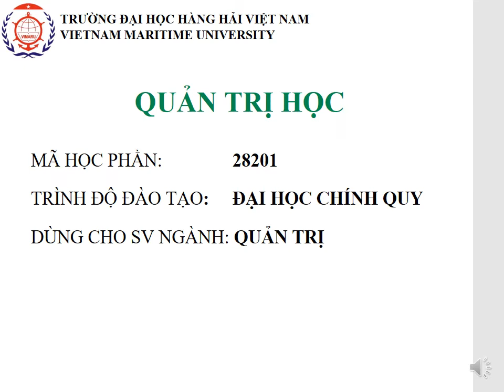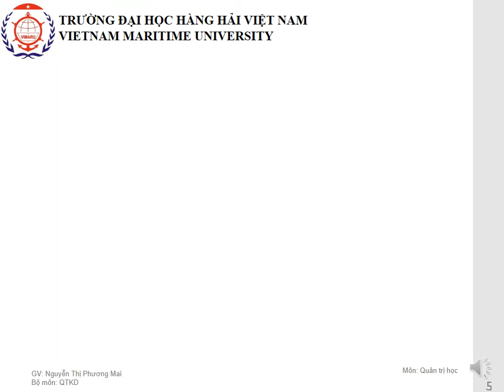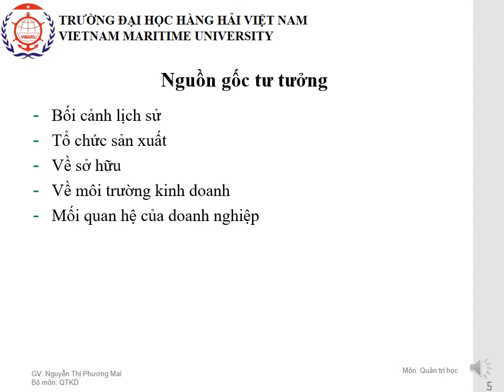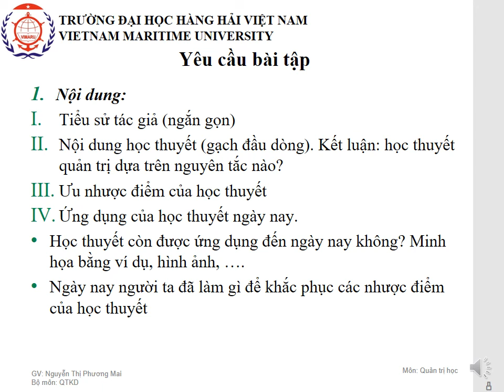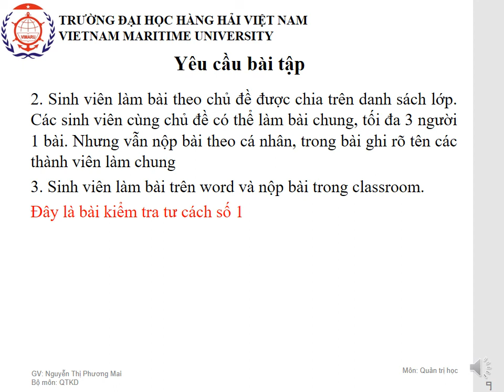Bài giảng quản trị học tuần 6,7